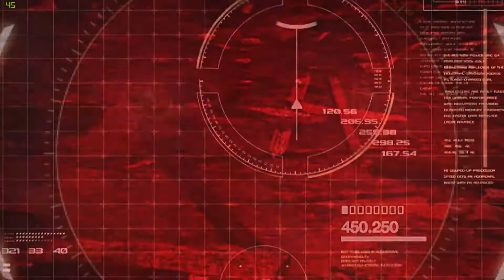Tekken 7: Story Gameplay | Blazing Vengeance | Kazuya vs Jack 4 | Part 3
Tekken 7: PC Gameplay / LOW VOLUME
☆ NO INTRO, NO WHAT so-ever just pure GAMEPLAY ☆
☆ Recorded via Nvidia Shadowplay ☆

Tekken 7: Blazing Vengeance,
Tekken 7 Heihachi Story,
Tekken 7 Kazuya Story,
Kazuya vs Jack 4 story mode,
Tekken 7 PC Gameplay,